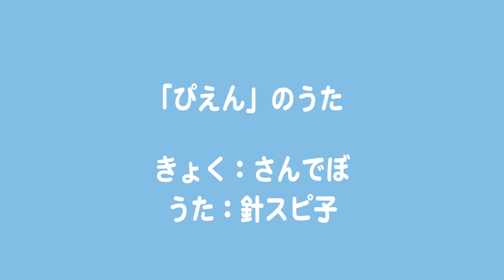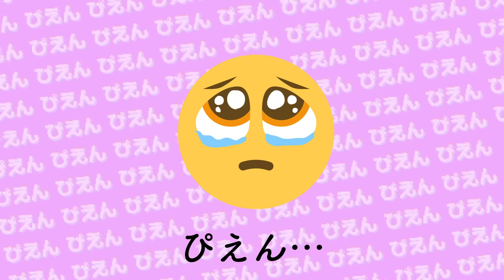針スピ子 / 「ぴえん」のうた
☆★"◯◯のうたシリーズ"は Line Music、Spotify、Apple Music、AWA等でも配信中！「針スピ子」で検索☆★

◆◇針スピ子さんが歌うオリジナル楽曲制作承ってます！

「ぴえん」のうた
うた：針スピ子

【歌詞】
ぴえん…
切なくて泣いている時は
優しく抱きしめてなぐさめて
あゝそれだけ

一人ぼっちの部屋
スマホを眺めても
モノクロの心には
彩りは戻らない
何にも言わなくていい
ただそばにいてくれたら
そんなことを想って
夜空ばかり見ていた

不意に涙が溢れ出す
綺麗な星空見えないよ

ぴえん…
それだけでいいの
ぴえん…
優しくなぐさめられたら
嬉しくて涙がまた出るよ
もうゴメンね